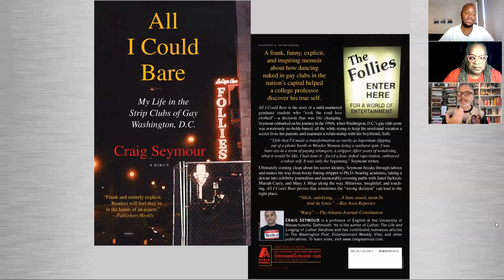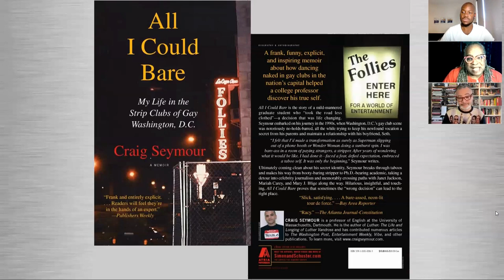Team Rayceen Interview: Craig Seymour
Co-hosts Rayceen Pendarvis and Krylios interview author, music critic, and historian Craig Seymour. Topics include LUTHER, his biography of Luther Vandross, and ALL I COULD BARE, his memoir about nightlife in Washington, DC.